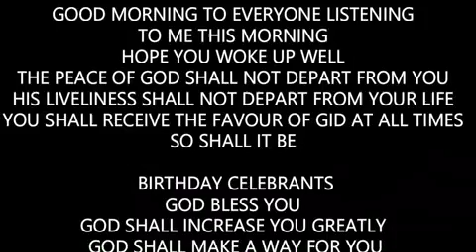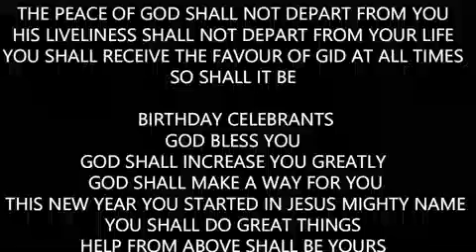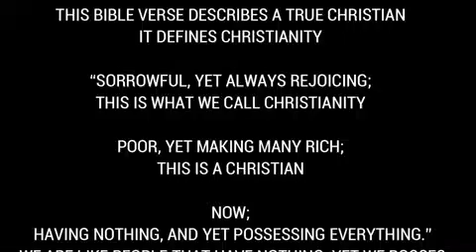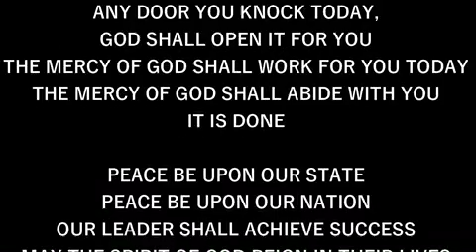IRE OWURO TUESDAY 280524